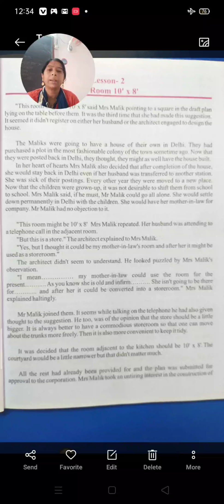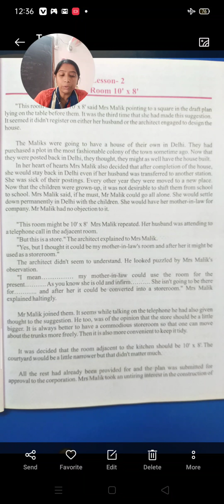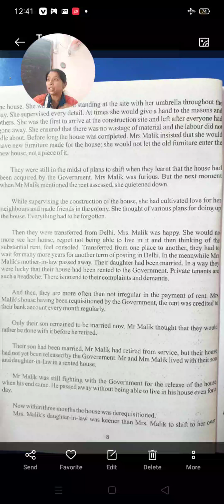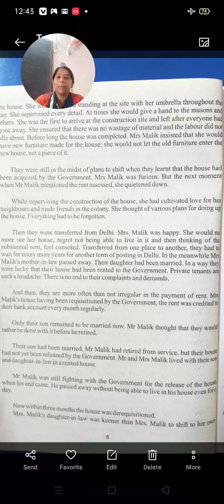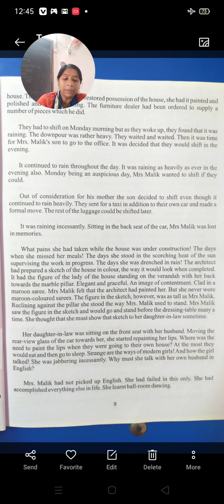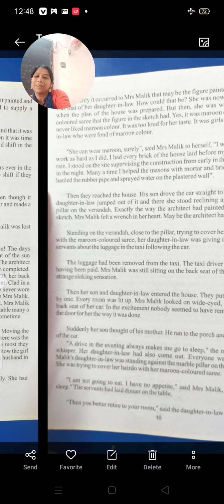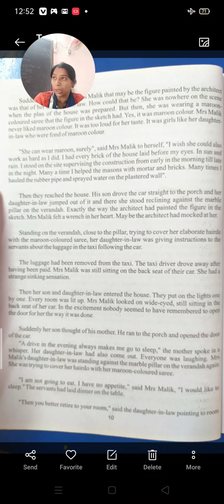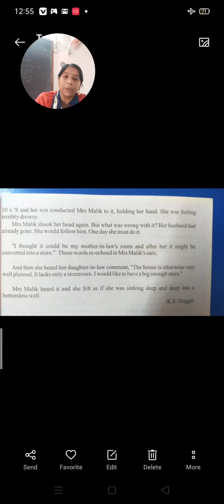A Room 10'X8'/class 12/chapter 2/rainbow/explanation